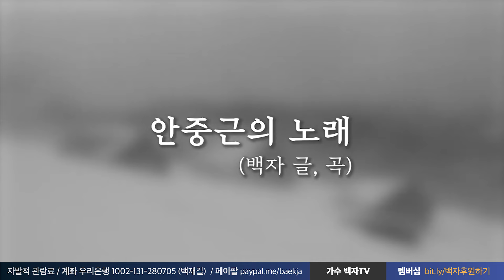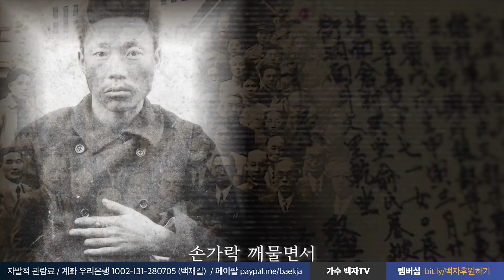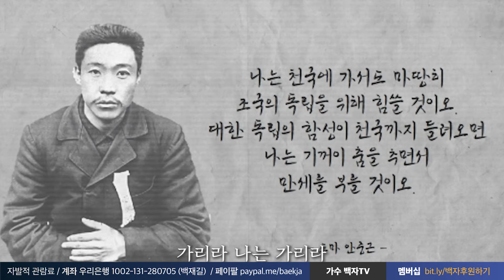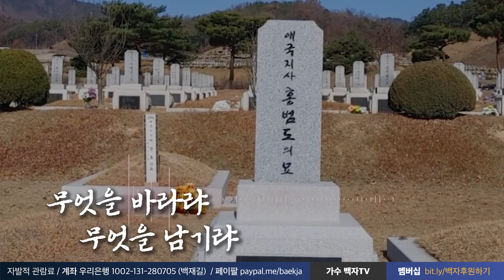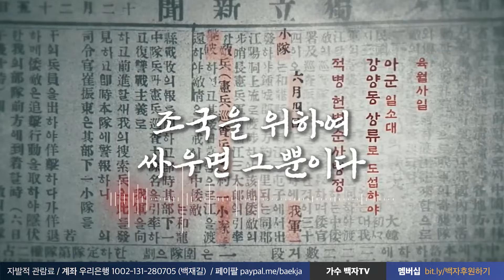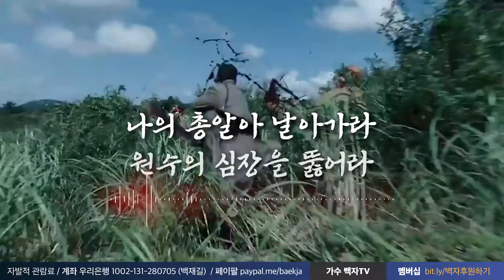[추석특집] 화요민중가요 #116 (가수 백자) 민중가요 노래 모음